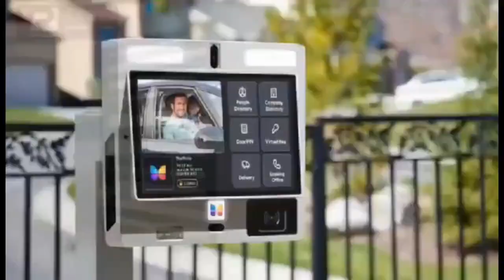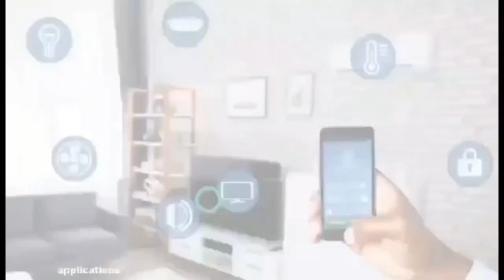oliver kahn the ship dealer, ekuonabat react